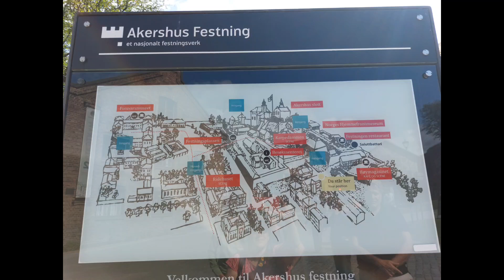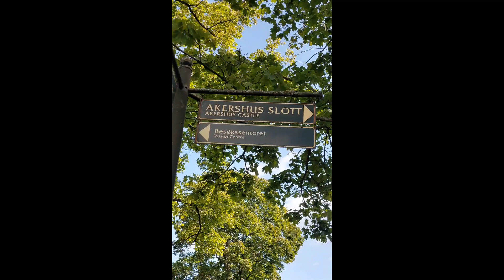Norway - Oslo Akkers